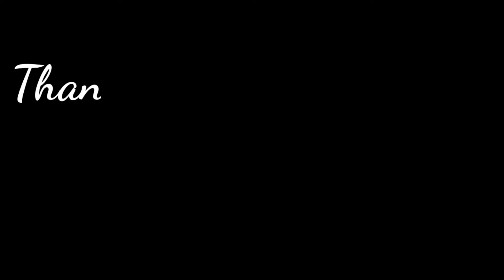DARA DAN MITA THE VIRGIN LIBURAN DIBALI TETAP KOMPAK